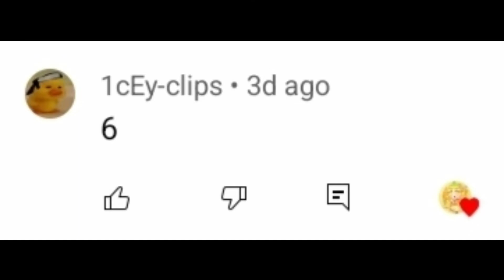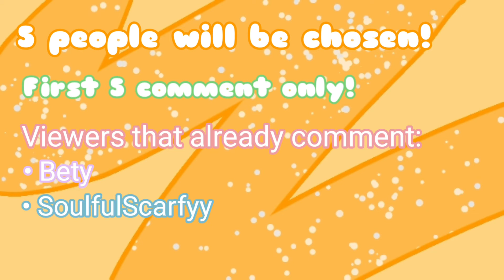100 Subscribers Special! First 5 viewers who comment will get the emote!